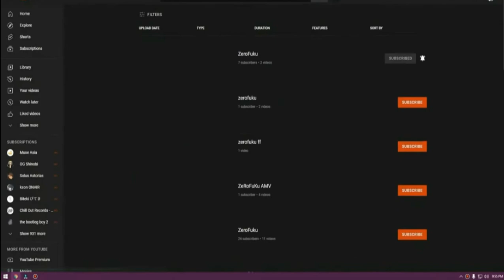Godly Rengoku + Ryuji Platinum Combo!! | Shindo Life